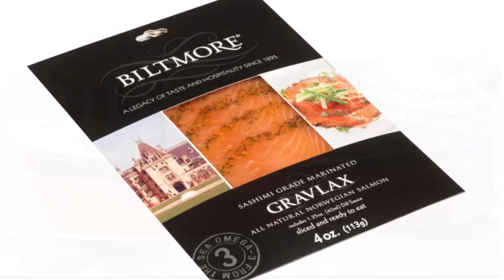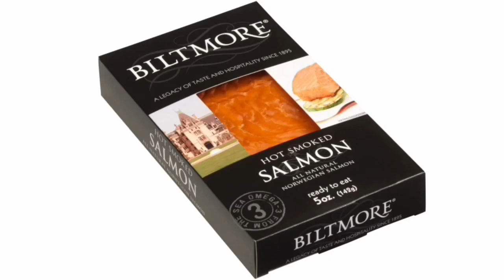Seven Seas International Commercial - The Limey & the Yank